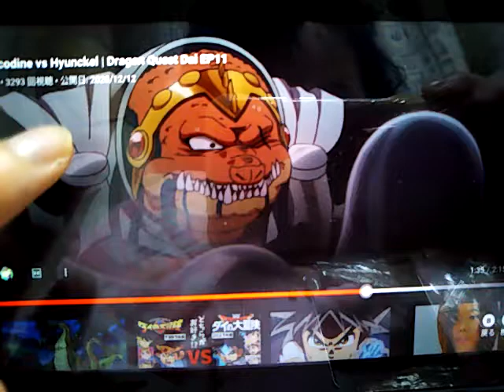ヒュンケル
可愛い